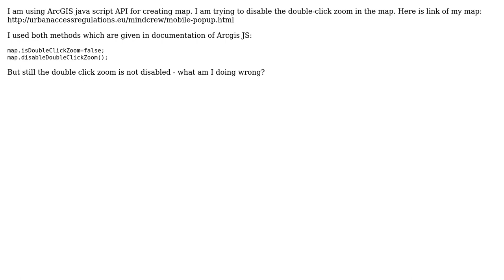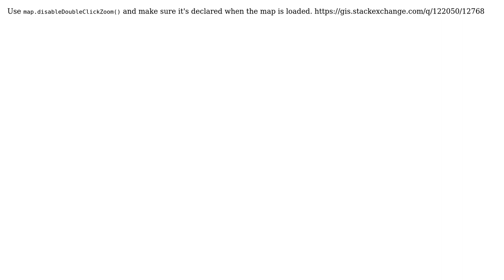GIS: How to disable double-click zoom in Arcgis Javascript API? (2 Solutions!!)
GIS: How to disable double-click zoom in Arcgis Javascript API?

With thanks & praise to God, and with thanks to the many people who have made this project possible! | Content (except music & images) licensed under CC BY-SA | Music | Images & others | With thanks to user Pavel V. user Mukesh Nandeda Dhakad user Joseph user James Lawruk and the Stack Exchange Network Trademarks are property of their respective owners. You are responsible for your own actions.